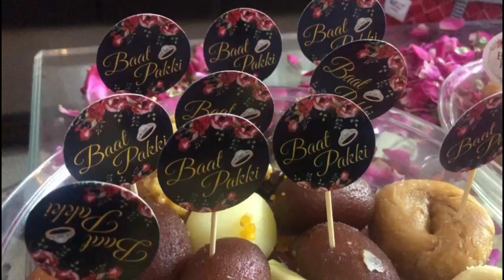baat pakki vlog I baat pakki rasam ho gyi I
pakki kiGhar main ay khushiyon KY din I baat rasam ho gyi I
mehndi shadi
valima
dopatà chunni
gari sunset
batt paki ki rasam ho gyi